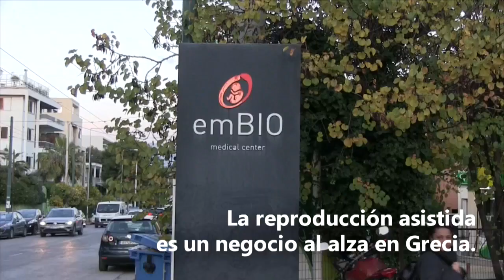Tráfico de óvulos, vientres y bebés en Grecia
Tráfico de óvulos, de vientres, de bebés. Delitos que parece que solo ocurren en lugares turbios. Sin embargo, una de las mayores redes internacionales de este tipo ha sido desmantelada en la Unión Europea, donde llevaba varios años operando.

¡Visítenos!